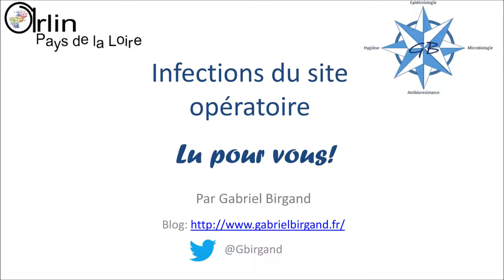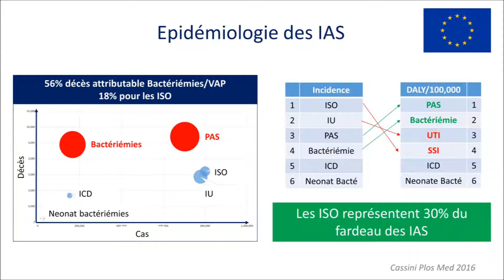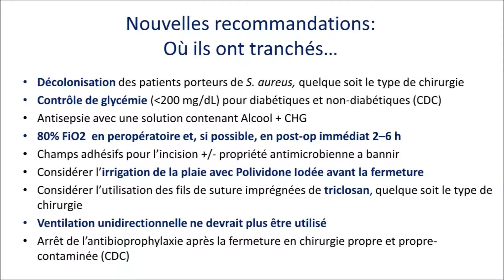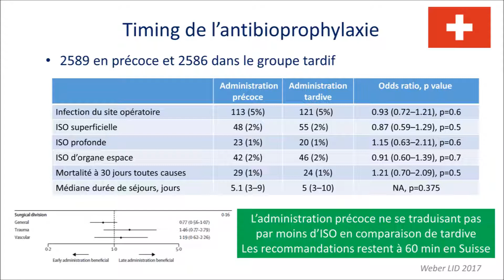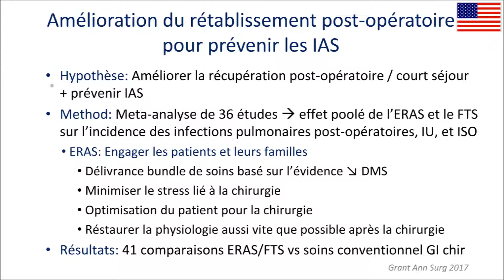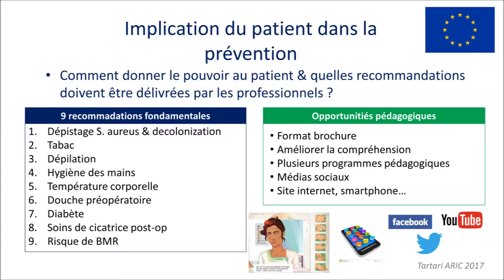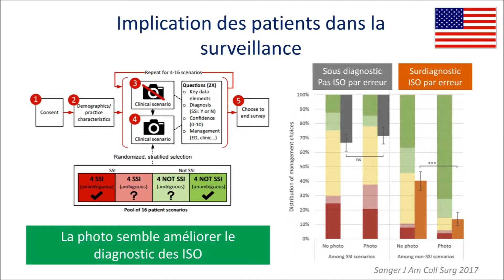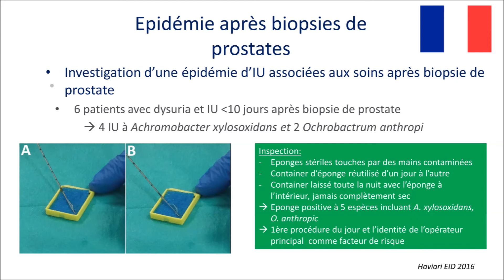Best of de la littérature ISO SF2H 2017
Revue de la littérature commentée sur la prévention des infections du site opératoire 2016/2017 présentée le 8 Juin 2017 à Nice durant le congrès de la Société Française d'Hygiène Hospitalière SF2H